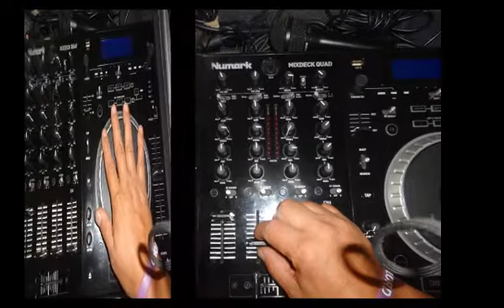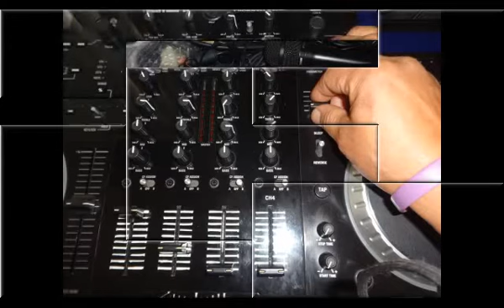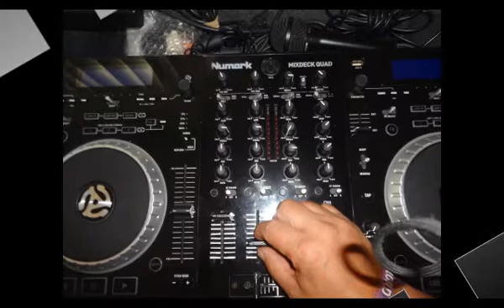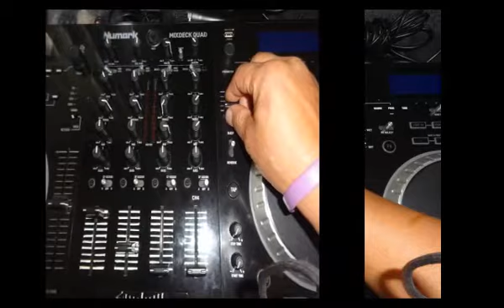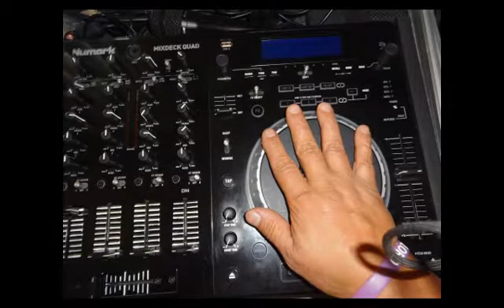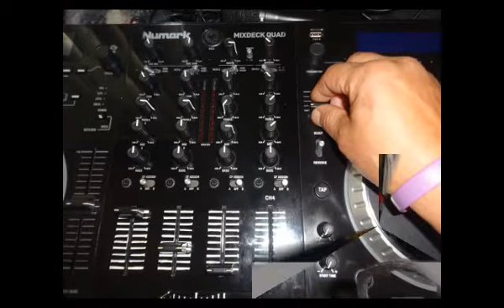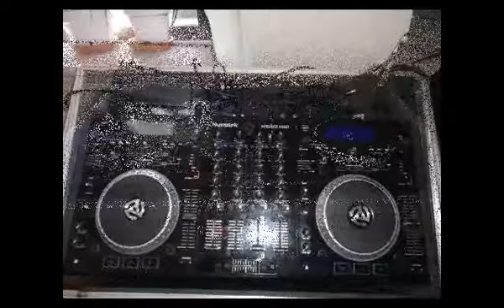House master Turkey mix 2018 DJ Tony Torres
Best of house Music By DJ Tony Torres